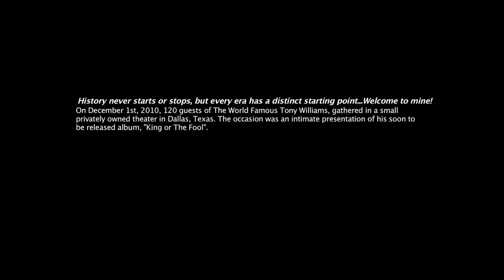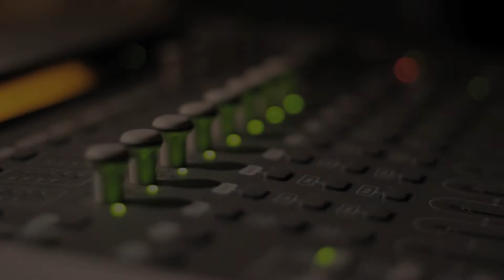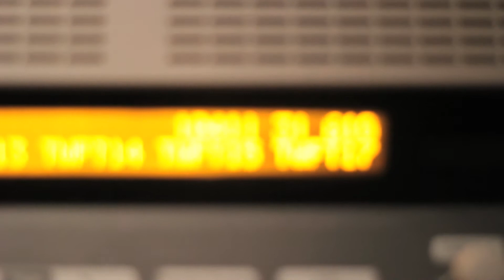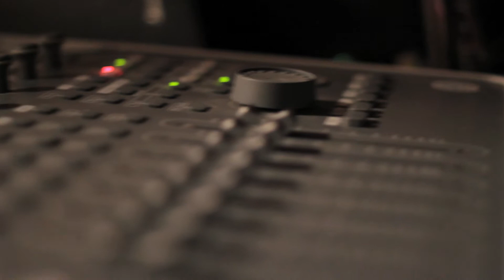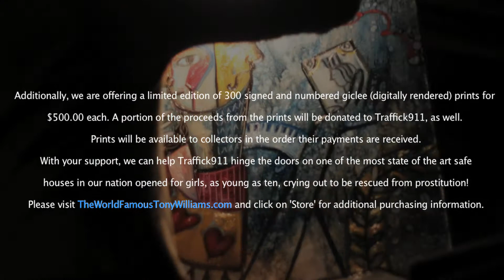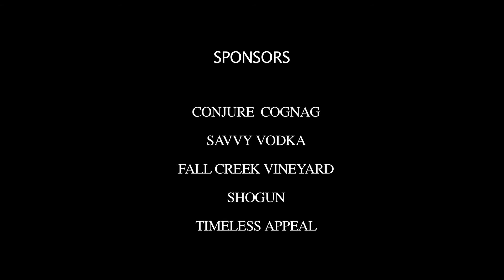The World Famous Tony Williams- "King or The Fool" album listening event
Buy Tony Williams feat Kanye West - 'Another You' LIMITED EDITION 7" Vinyl Single + King or The Fool (album) NOW!!

In December of 2010, The World Famous Tony Williams hosted an intimate  listening party for his soon to be released album "King or The Fool".  About 120 personally invited guest gathered in a small theater somewhere in Dallas to share the evening with him.   During the evening, guest would experience not only Tony's musical creation, but a live painting rendered totally spontaneously by renown painter Rolando Diaz which would serve as the albums cover art.